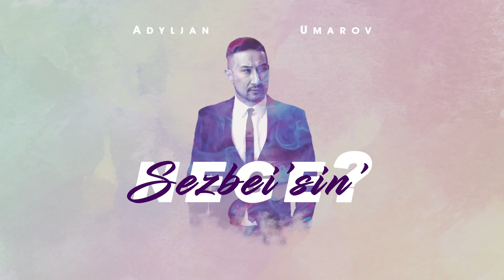Адылжан Умаров - Сезбейсің неге? (audio)